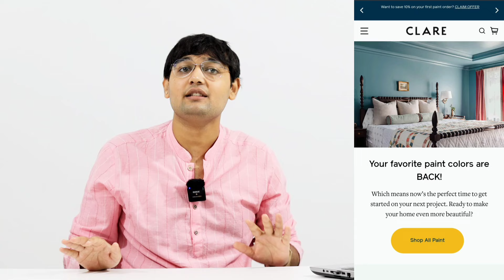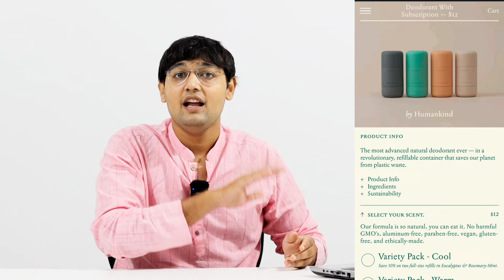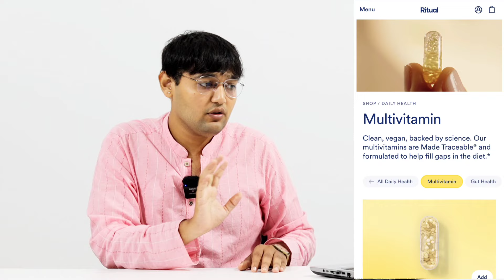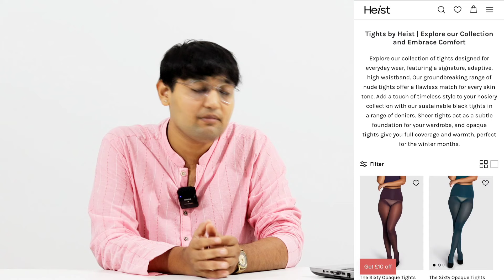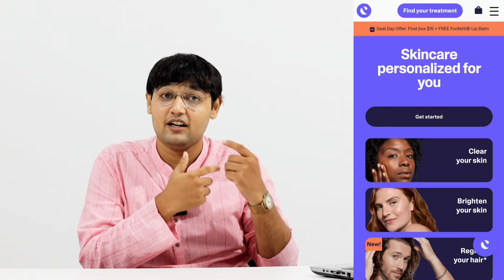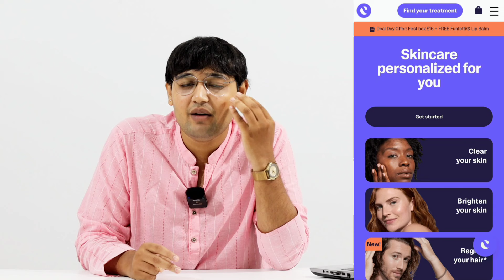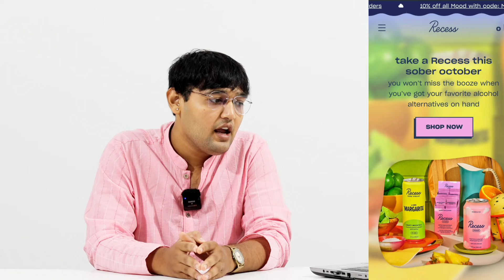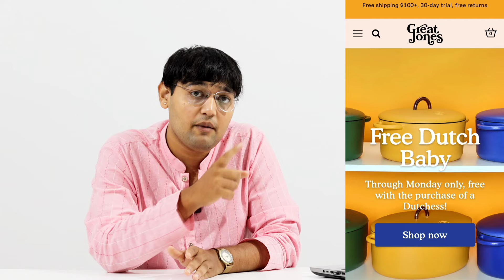Start Today|| New E-commerce Store Made Simple 1Product ₹300Cr Profit Business 0 Competition||Hindi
Re Open:
 1)Copy-Paste Media Business
 2)Software Media Business
3)Corporate Media Business